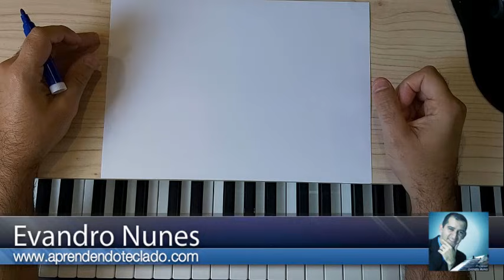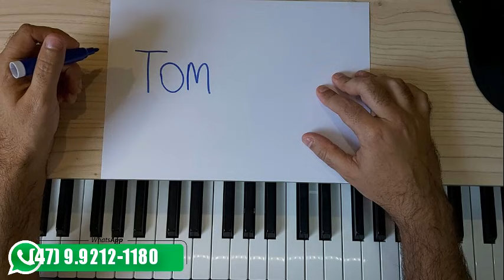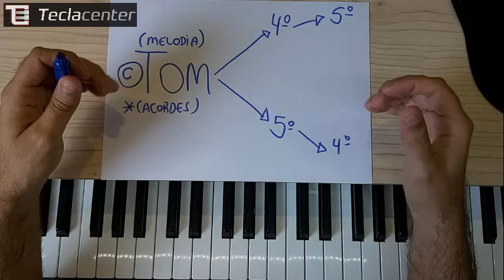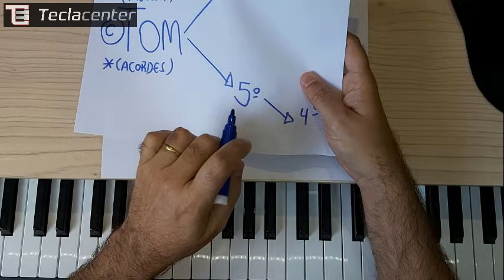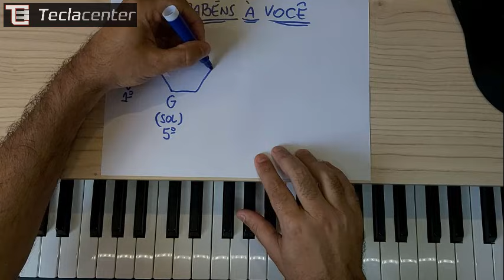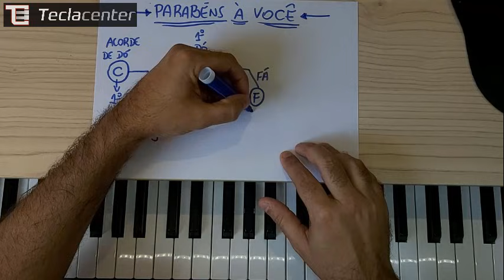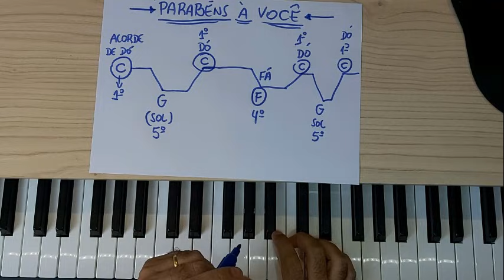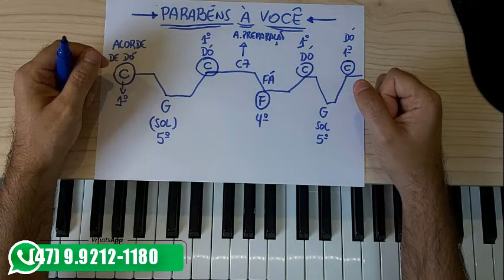Como Tocar/Tirar uma Música de Ouvido Na Prática em 10 minutos!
Aprenda na aula de hoje Como Tocar/Tirar uma Música de Ouvido Na Prática em 10 minutos!

➡️LINK DO CURSO COM DESCONTO de R$ 297,00 por APENAS R$ 197,00 reais!

Saiba mais sobre meu NOVO CURSO DE VIOLÃO POPULAR PARA INICIANTES

Qualquer Dúvida basta me chamar no WhatsApp pelo número (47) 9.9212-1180 ou pelo